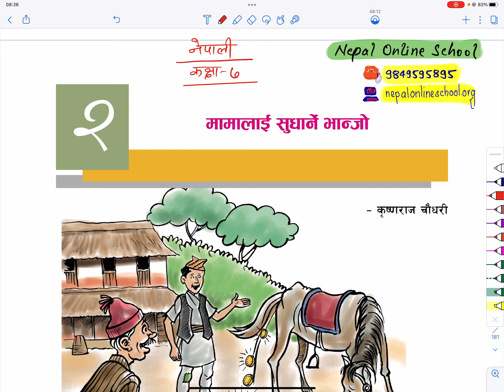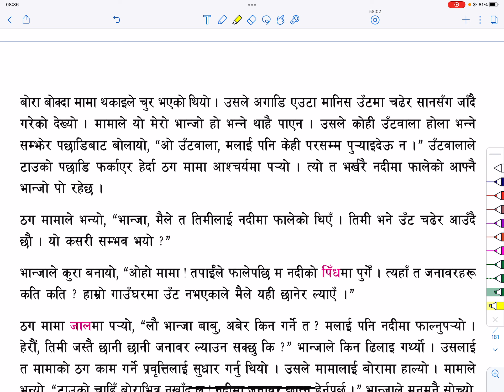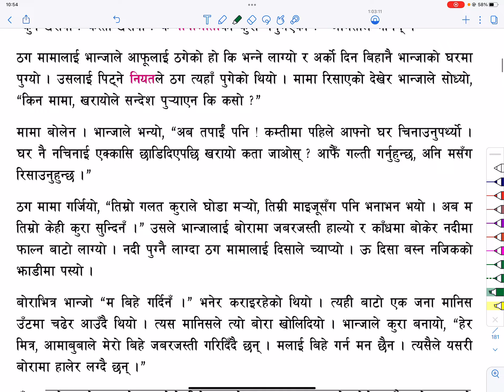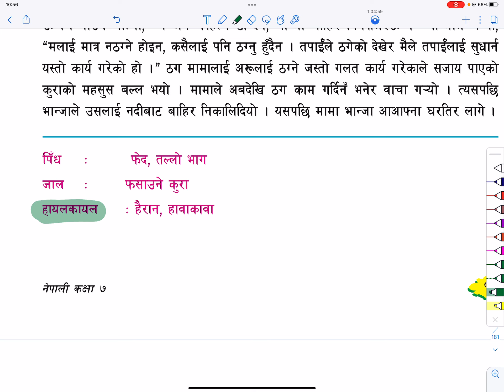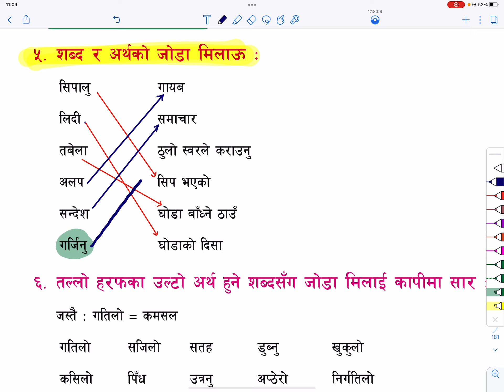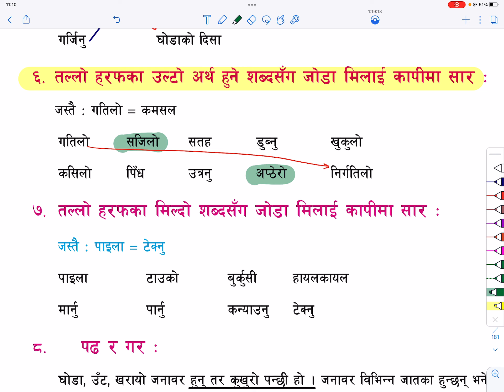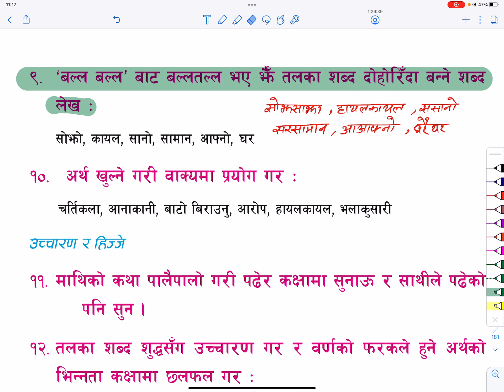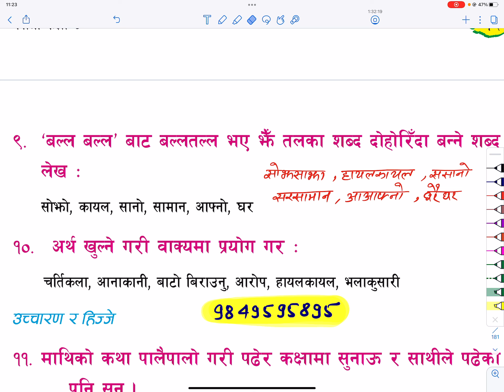Grade 6 Nepali Lesson 2 Mama Lai Sudharney Bhanjo | Class 6 Nepali Lesson